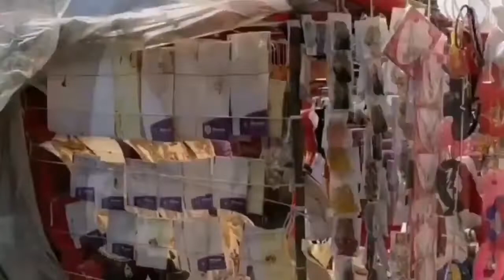BEAUTIFUL CHARMINAR HYDERABAD. ( INDIA)